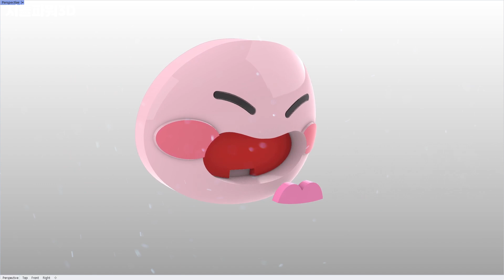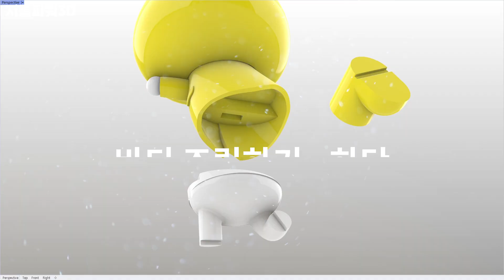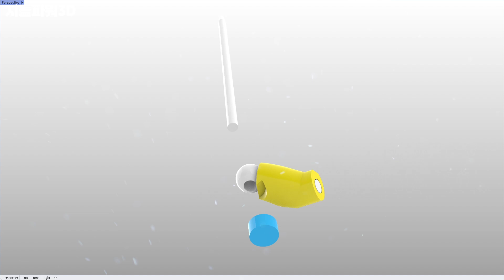카카오프렌즈 어피치 만들기 - KAKAO Friends APEACH (3D 프린터)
3D 프린팅 아티스트 지돌파워입니다.
카카오프렌즈 어피치 (우비) 조립 영상을 업로드합니다.

  00:00 3D 모델링 (3D Modeling)
  00:19 얼굴 조립하기 (Face Assembly)
  01:10 바디 조립하기 - 상단 (Upper Body Assembly)
  02:12 바디 조립하기 - 하단 (Lower Body Assembly)
  03:04 오른 팔 조립하기 (Right Arm Assembly)
  03:54 우산 조립하기 (Umbrella Assembly)
  05:12 전체 조립하기 (Full Assembly)

[기타 정보]
 - 사용 S/W : 라이노 3D (Rhinoceros 3D)
 - 사용 프린터 :  PRUSA mini+
    . 덕유항공 PLA+ ( 옐로우, 라이트 블루, 핑크, 파이어 엔진 레드, 블랙)
    . Gadget PLA (스노우 화이트)
 - 캔스프레이 (Cans of Spray Paint)
    . TS-25  핑크 (Pink)